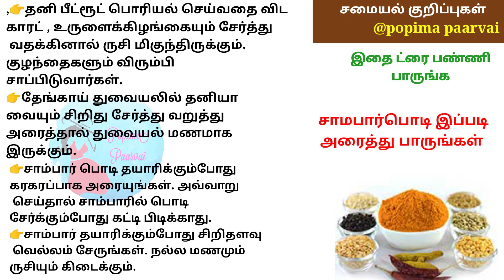சாம்பார் பொடி இப்படி ஒரு முறை அரைத்து பாருங்கள்